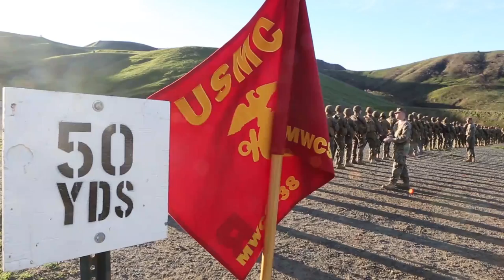MWCS-38 Gets 'Back to the Basics'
Marines with Marine Wing Communications Squadron 38 participated in various live fire events as a unique twist to annual training aboard Marine Corps Base Camp Pendleton, Calif., Jan. 6-8.